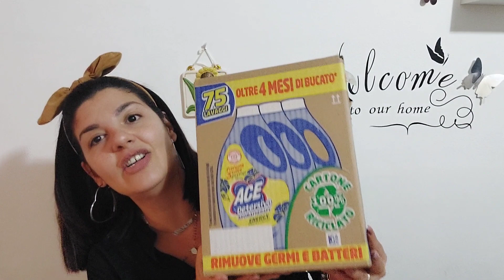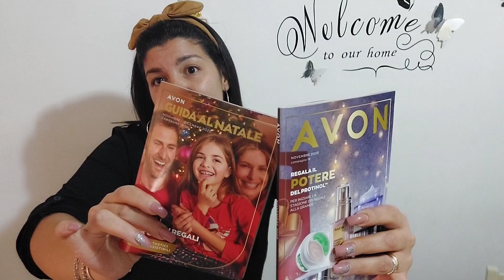Sto tornandooo🥰 svuotalaspesa acquaesapone detersivi e cura della persona ecco perché sono sparita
PER CONTATTI:
     cucina_con_veronica_brt

il mio avon store x acquistare i prodotti online e farli arrivare direttamente a casa tua😘😘